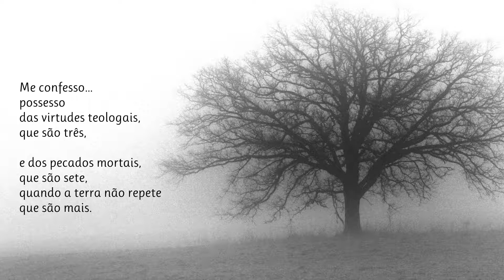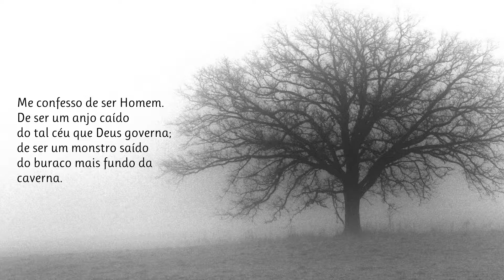Livro De Horas ! Poema De Miguel Torga com Narração De Mundo Dos Poemas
Adolfo Correia da Rocha, conhecido pelo pseudónimo Miguel Torga (São Martinho de Anta, 12 de agosto de 1907 — Coimbra, 17 de janeiro de 1995), foi um dos mais influentes poetas e escritores portugueses do século XX. Torga destacou-se como poeta, contista e memorialista, mas escreveu também romances, peças de teatro e ensaios. Foi laureado com o Prémio Camões de 1989, o mais importante da língua portuguesa. A obra de Torga traduz sua rebeldia contra as injustiças e seu inconformismo diante dos abusos de poder. Reflete sua origem aldeã, a experiência médica, em contacto com a gente pobre, e ainda os cinco anos que passou no Brasil (dos treze aos dezoito anos de idade), período que deixou impresso em Traço de União (impressões de viagem, 1955) e num personagem que lhe servia de alter ego em A criação do mundo, obra de ficção em vários volumes, publicada entre 1937 e 1939. As críticas que fez aí ao franquismo resultaram na sua prisão em 1940. Publica os livros A Terceira Voz em 1934, aonde pela primeira vez empregou o seu pseudónimo, Bichos em 1940, Contos da Montanha em 1941, Rua em 1942, O Sr. Ventura e Lamentação em 1943, Novos Contos da Montanha e Libertação em 1944, Vindima em 1945, Sinfonia em 1947, Nihil Sibi em 1948, Cântico do Homem em 1950, Pedras Lavradas em 1951, Poemas Ibéricos em 1952, e Orfeu Rebelde em 1958.Queremos manter viva a paixão pela Poesia. Damos a conhecer novos e autores consagrados. Os nossos poemas são na maioria narrados em português por pessoas que simplesmente sentem e amam a poesia. Damos valor à poesia e aos poetas e queremos partilhar essa paixão consigo. Os poetas fazem falta ao mundo, ajude-nos a manter a paixão pela Poesia - Subscreva o nosso canal. Mundo Dos Poemas - Um Canal Inspirado Em Emoções. Todos os dias um novo poema

link do video Visite a nossa loja de recordações e tenha um pouco de nós perto de si.